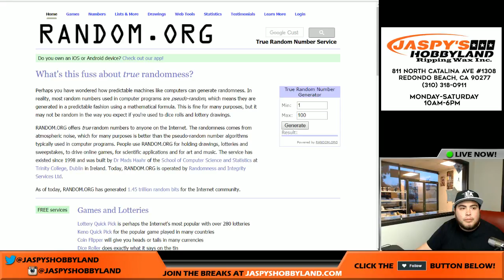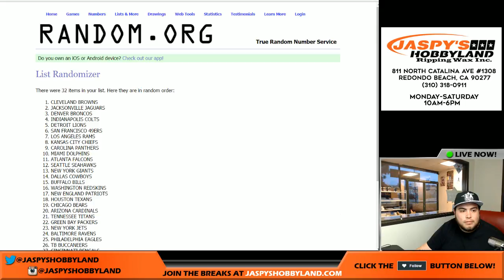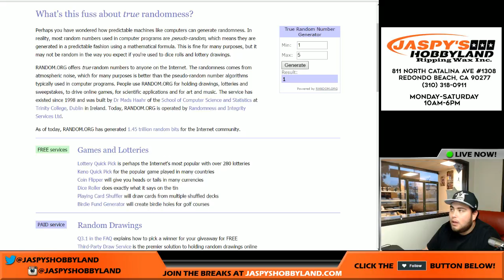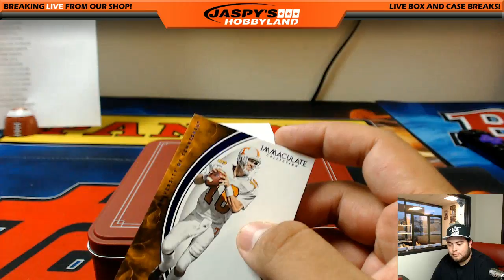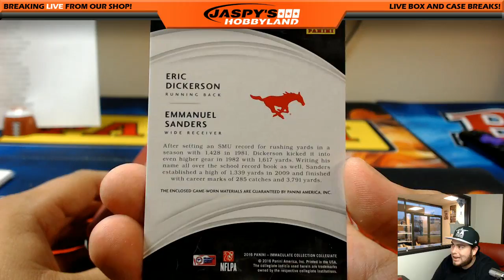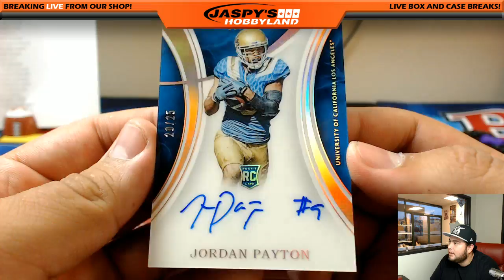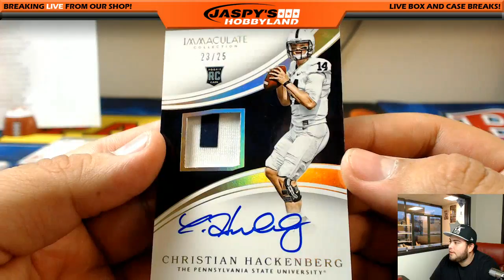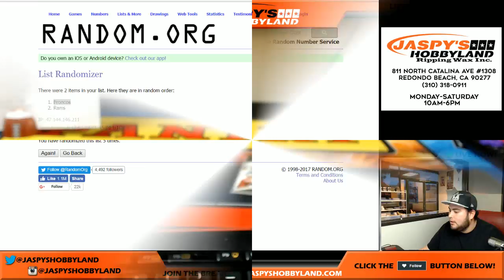3/21/2017 2016 PANINI IMMACULATE COLLEGIATE FOOTBALL 1-BOX #47 **TWO RANDOM TEAMS**